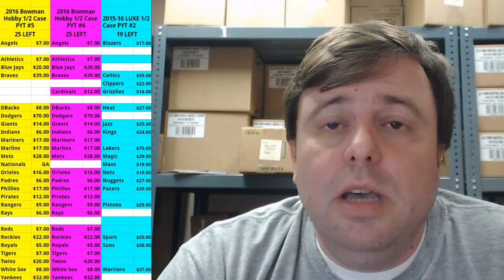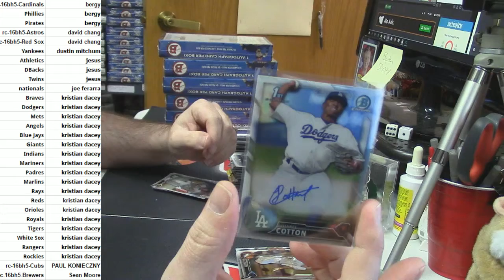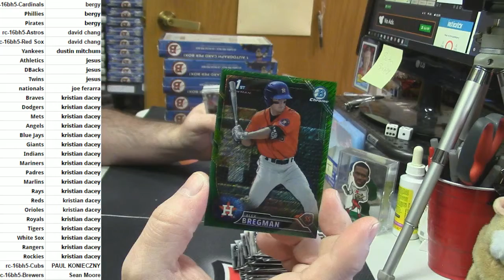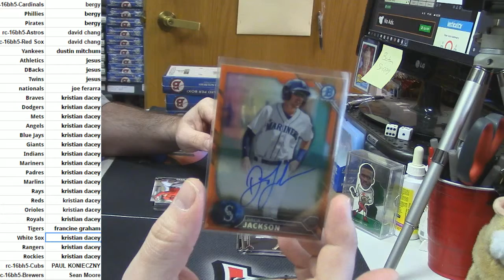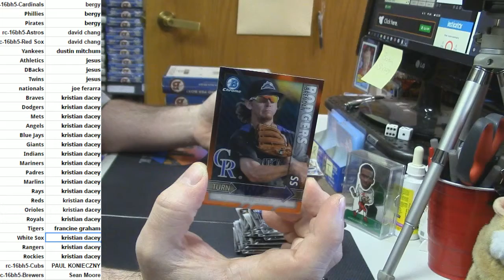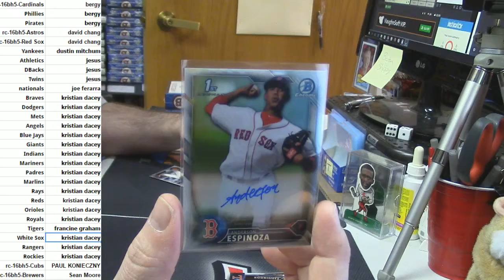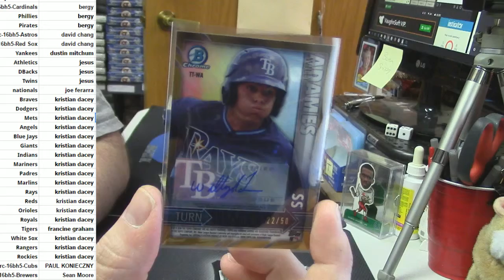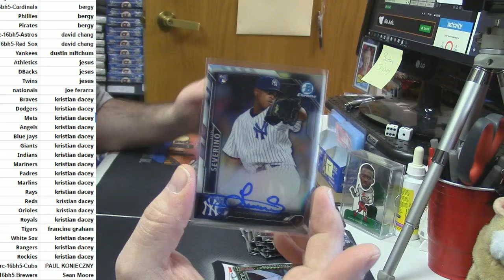2016 Bowman Hobby PYT #5